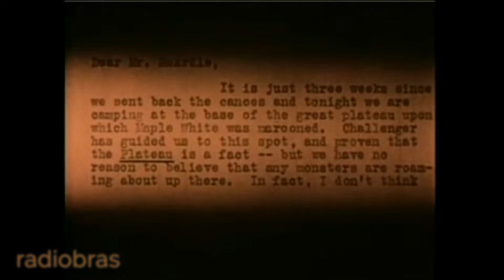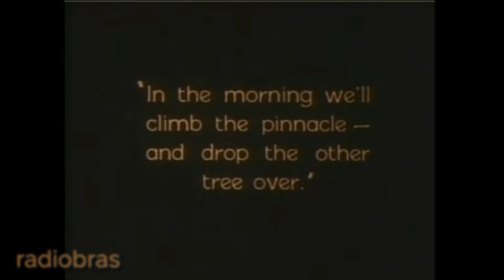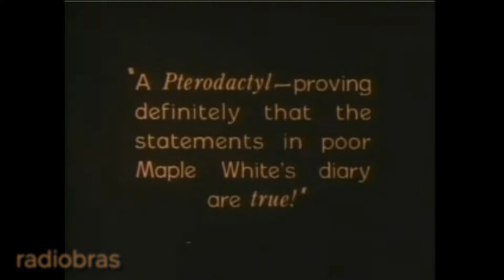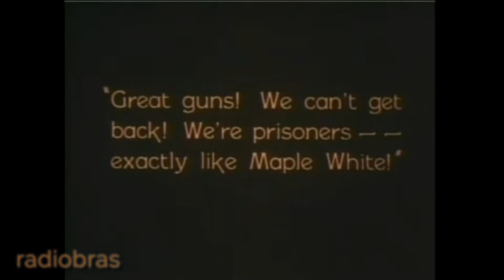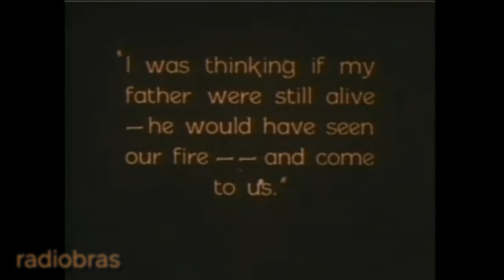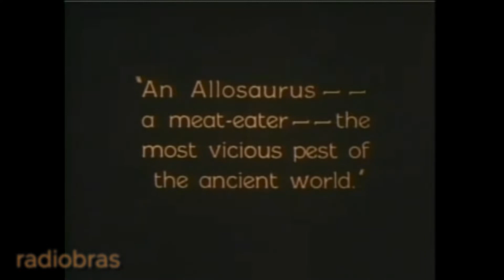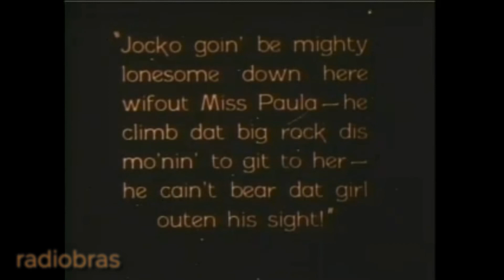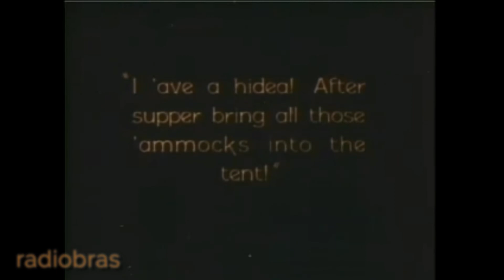Radiobras - Radiobras EP (mid 2000s) - Fortaleza Ceara Brasil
Radiobras - Radiobras EP (mid 2000s) - Fortaleza Ceara Brasil - links diretos de cada musica nos comments :)

Direct links for each song on the comments :)

EP da banda Radiobras de meados dos anos 2000. Musica autoral Cearense.

Seed the Kid - voz e letras
Ricardo Donato - baixo
Vitoriano - guitarras
Roque Ney - batera
Junior Arruda - producao e teclas

Your support is super important to us creators to keep it going :)